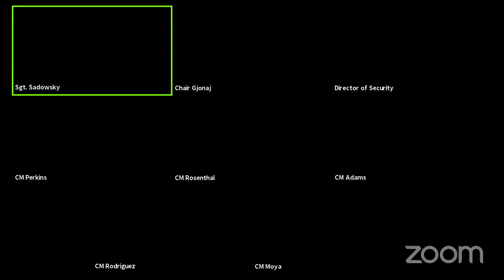Committee On Small Business 05132020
Committee on Small Business 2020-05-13T00:00:00 10:00 AM REMOTE HEARING null

 KEY: null

 ID: 17963

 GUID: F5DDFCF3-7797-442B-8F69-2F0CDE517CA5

Small Business 2020-... Committee On Small Business 05132020